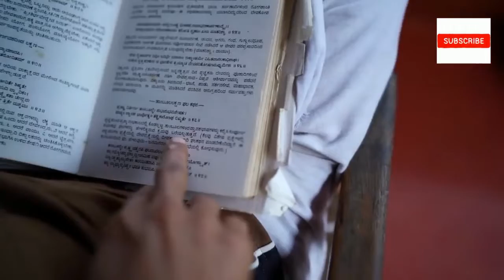Why Many People Chew Betel Nut Leaves|ಎಲೆ ಅಡಿಕೆ | ಚಾವಡಿ ಪಟ್ಟಾಂಗ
Why Many People Chew Betel Nut With Pan Leaves ? ಎಲೆ ಅಡಿಕೆ | ಚಾವಡಿ ಪಟ್ಟಾಂಗ

We discuss the importance of betel leaves in this video. Most of us utilise betel leaves either directly or indirectly in our daily lives. For all the rituals like poojas, hona, havana, and so on, this is primarily very important in the hindu faith. Then it was also utilised in tamboola prashna, a Jyothishya practise. Naturally, the majority of people prepare them into a skillet and consume it with areca nuts and lime. Our forefathers often consumed these betel nuts in the past. They claim that eating betel leaves improves the digestive system, prevents bad breath, strengthens teeth, and other benefits. Many people have a practise of finishing their meals with betel nuts because they believe that this makes the meal satisfying. Last but not least, we also employ these leaves as a herbal remedy. This video explains everything. Last but not least, we also prepare a variety of dishes using these leaves in the kitchen, including vadas and rasam.

Video Credit - Bhat‘n' Bhat